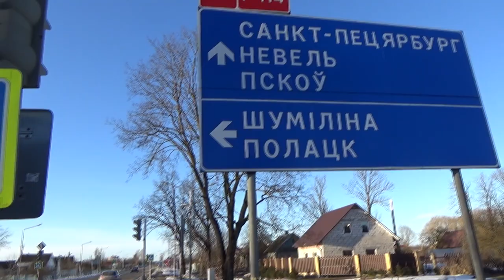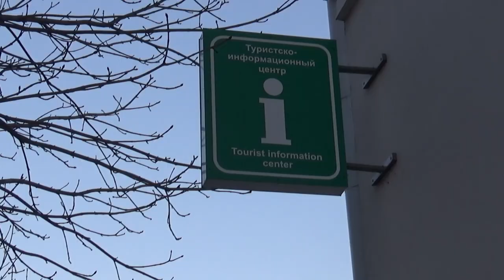ГОРОД "ГОРОДОК" - ВТОРОЙ ВЫПУСК - ВИТЕБСКАЯ ОБЛАСТЬ, БЕЛАРУСЬ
В этот раз мы снова покажем вам Городок, Витебской области. Уже на последок. Далее по курсу Витебск!